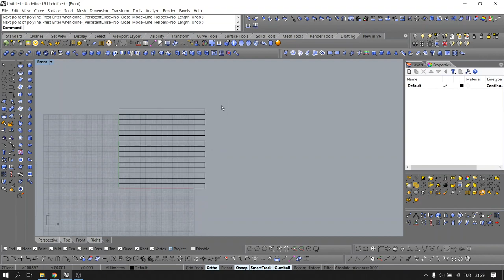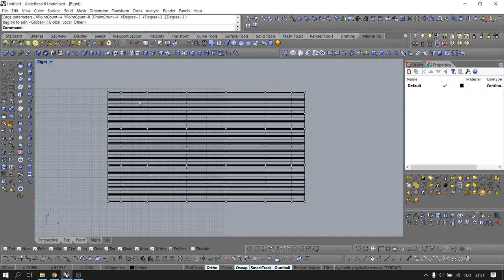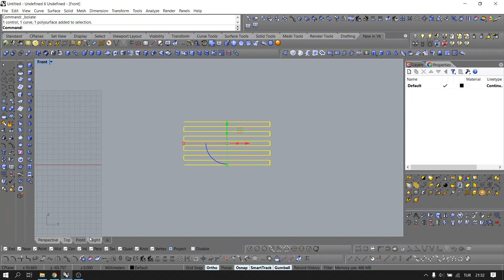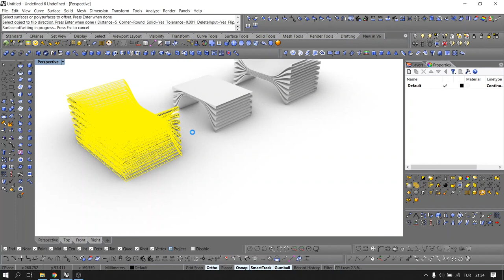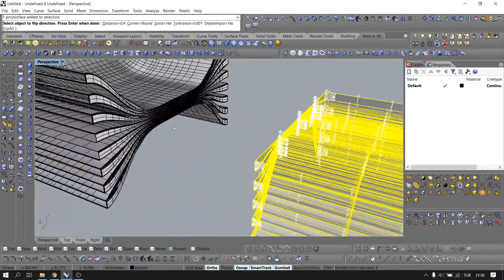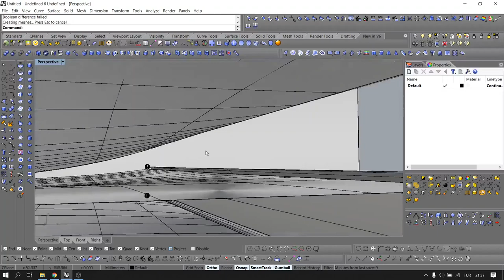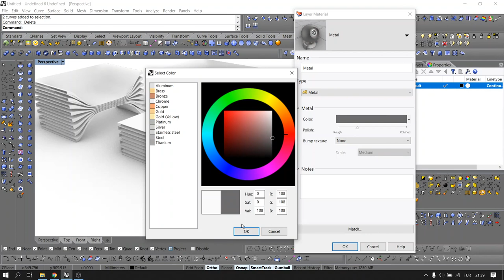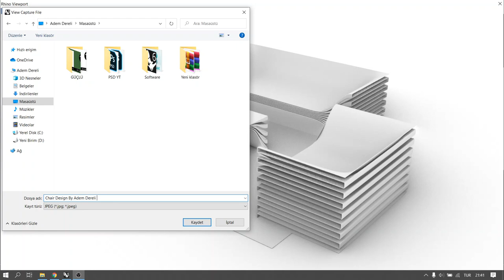Chair Design With Rhino 6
How to model a chair using Rhino. Rhino furniture, Rhino chair modeling tutorial. Rhino tutorials for beginners.

Design: Folding Chair
Designer: @AdamArchh